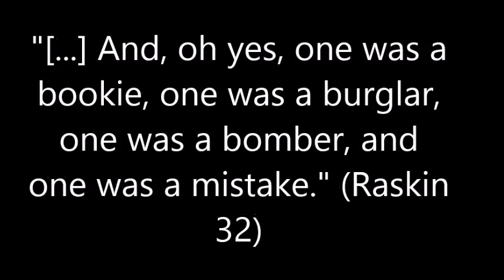The Westing Game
The Westing Game movie trailer for Mrs. Ochoa's 3rd period class.